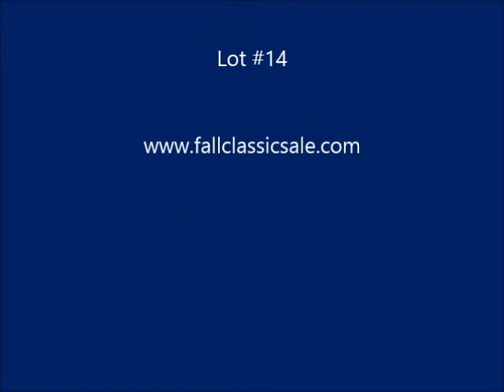Coronis RPH - 2017 cwb filly by Checkmate - Lot #14 Fall classic sale